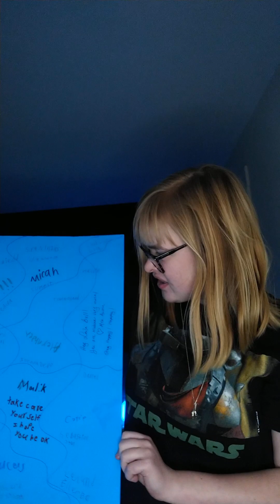come outside on Friday afternoon please Mrs Austin and Mrs Jones 🤣🤣🤣🤣🤣🤣🤣🤣🤣🤣🤣🤣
All around leila smith 💖